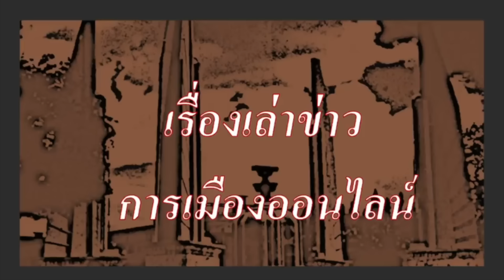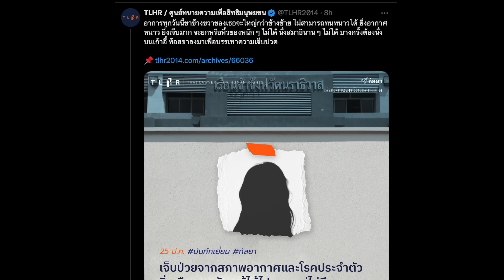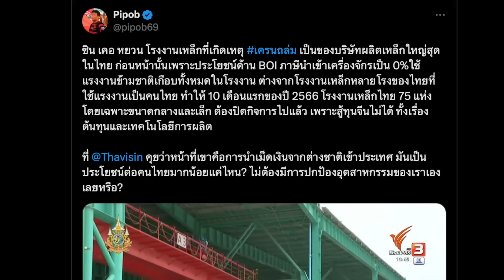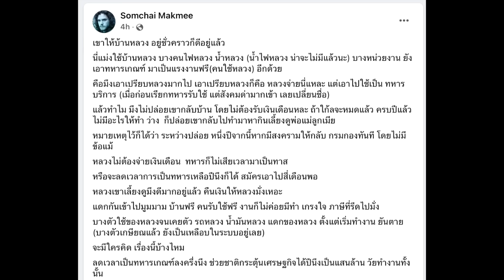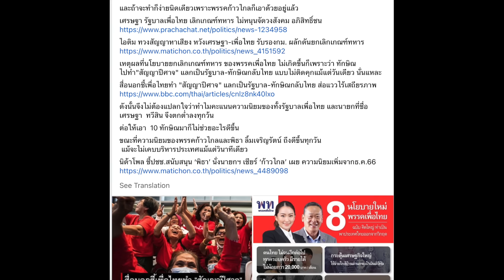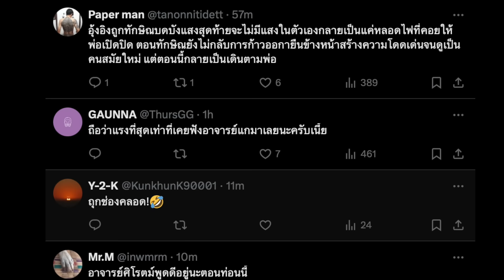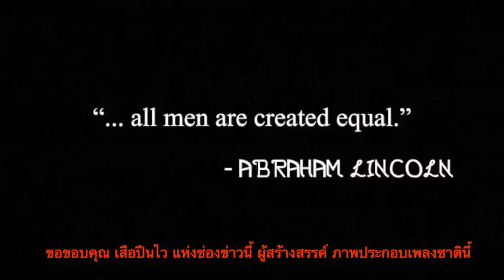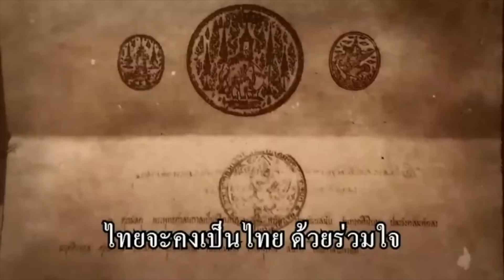ข่าวรับอรุณ 01-04 : "พาเหรดการเมือง จุฬา ธรรมศาสตร์, ไหม ถาม รบ.เพื่อใคร, ศิโรจน์ แรงสุดๆ"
- 00:00 ข้อมูล ข่าวสารต่างๆ และ สถานการณ์ต่างๆ ประจำวัน
- 02:36 ข่าวสั้น เพื่อนของเรา
- 04:58 ข่าวประชาธิปไตย ประจำวัน

- 08:35 ข่าวสั้น นานาสาระ  และข่าว ตปท.ที่น่าสนใจ
- 11:40 สถานการณ์ พยากรณ์อากาศ และ ฝุ่นพีเอ็ม 2.5 ประจำวัน
- 14:25 ออกจาก บ้านหลวง ได้หรือยัง? โดยผบ.อีกา
- 16:30 เมื่อไหร่ จะเลิกโกหก สักที สำหรับ นักการเมือง
- 19:48 การกลับของจักรภพ เพ็ญแข ในมุมมอง การวิเคราะห์ ของ สองนักวิชาการ
- 27:35 สัญญาณปีศาจ ของเพื่อไทย
- 30:08 ธีมการอภิปราย ตาม มาตรา 152 คือ รัฐบาลเพื่อใคร หัวใจไม่ใช่ประชาชน
- 35:26 เป็นการวิจารณ์ แรงสุดที่เคยได้ยิน จาก ศิโรจน์ คล้ามไพบูลย์

- 38:38  ปู่แอด ขอบ่น บ่นเรื่อง  "เอไอ สังคมผู้สูงวัย เทคโนโลยีหมุนเร็ว กับ ปท.ที่มีดีลปีศาจ ให้นักการเมืองใหญ่ ขายวิญญาณ เพื่อแช่แข็ง ปท.นี้ ต่อไป"